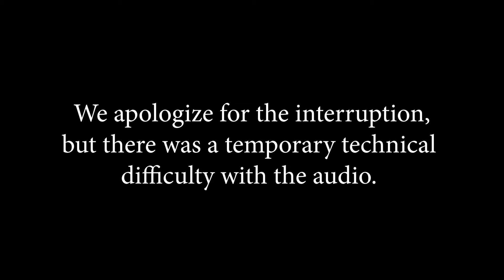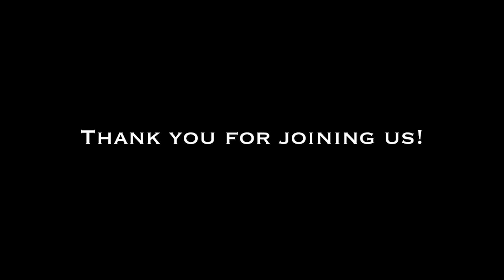EP 4 | Jews, Christians, & Muslims: Allies in Pursuit of Truth, Virtue, & the Common Good?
The virtual event, "Jews, Christians, and Muslims: Allies in Pursuit of Truth, Virtue, and the Common Good?" features three world renowned scholars, Professor John Finnis, Rabbi David Novak, and Shaykh Hamza Yusuf. Event hosts: Kent Hill, RFI Senior Fellow, and Ismail Royer, Director of RFI's Islam and Religious Freedom Action Team.

During the event, our guests explore the following questions and more: o what extent do Christianity, Judaism, and Islam have a shared way of determining truth, and a shared vision of virtue and the common good? Does that shared vision have the potential to help heal society's deep divisions and restore faith in the American social and political order? During our final webinar in this series, we will explore these questions with three world renowned scholars.

"Jews, Christians, and Muslims: Allies in Pursuit of Truth, Virtue, and the Common Good?" is the fourth and final episode in a series exploring truth, virtue and the common good in monotheistic religions.